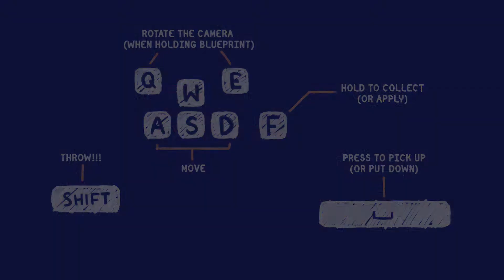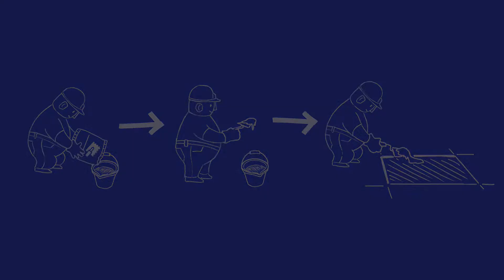Tools Up! Gameplay / Local Co-op renovation with my son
Tools Up! is an exciting party co-op that tests your renovation and teamwork skills. Paint walls, tear off wallpaper, and move couches against the clock!